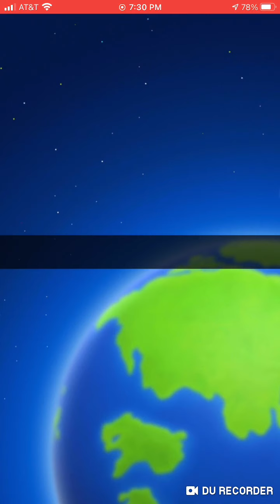Mario Kart Tour WWs #48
If you though the last session was a walk, this one is much more mundane.

Here I am, shock dodging in 1st, getting away after being blued a couple of occasions, and well, that’s about it.